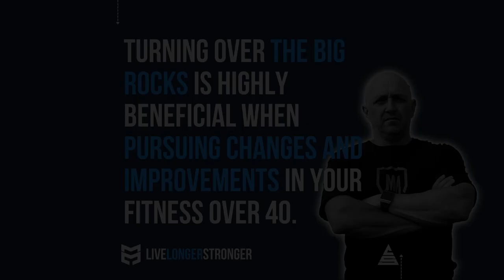Over 40? 5 Reasons To Turn Over The Big Rocks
Turning over the big rocks is highly beneficial when pursuing changes and improvements in your fitness over 40.

Here are 5 reasons why:

1. Efficient use of time and energy: Focusing on the big rocks allows you to prioritize the most impactful factors in your fitness journey. This approach saves time and energy by avoiding unnecessary distractions or less effective strategies.

2. Greater physiological impact: As you age, your body undergoes various changes, such as decreased muscle mass, hormonal shifts, and slower metabolism. Addressing the big rocks helps optimize your physiological functioning, leading to more noticeable improvements in fitness.

3. Enhanced overall health: The big rocks often encompass lifestyle factors that have a profound impact on overall health, not just fitness. By prioritizing these factors, such as nutrition, sleep, stress management, and chronic disease prevention, you promote long-term well-being and reduce the risk of age-related health issues.

4. Injury prevention and joint health: Over 40, the risk of injuries and joint problems tends to increase. Focusing on the big rocks, such as proper form, mobility training, and adequate recovery, helps minimize the risk of injury and supports joint health, allowing you to sustain an active lifestyle.

5. Sustainable long-term progress: By targeting the big rocks, you establish a solid foundation for long-term progress and sustainability. These fundamental aspects of fitness, such as strength training, cardiovascular health, flexibility, and balance, provide a strong base upon which you can build and maintain your fitness goals.